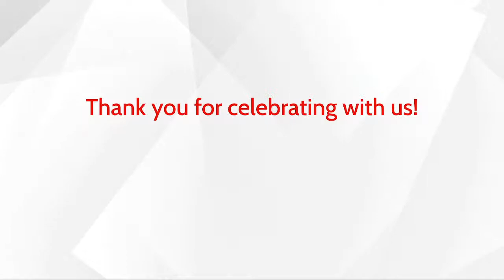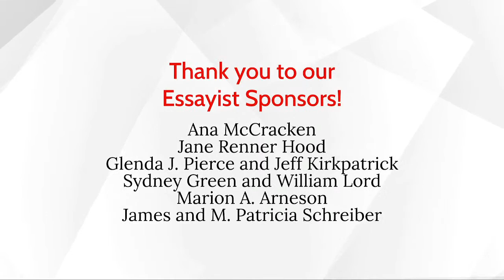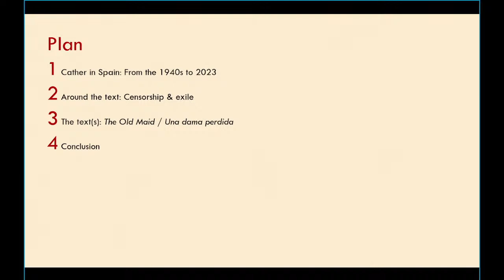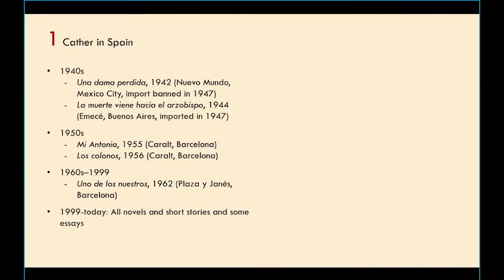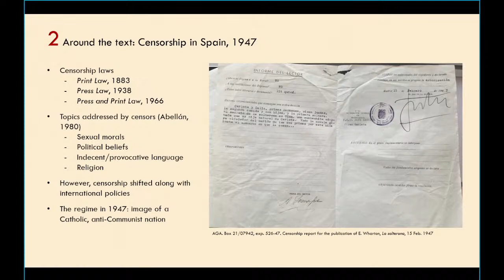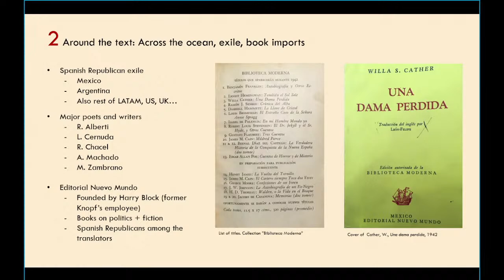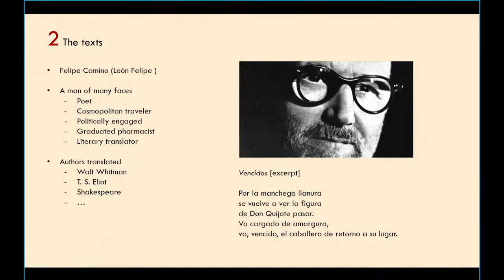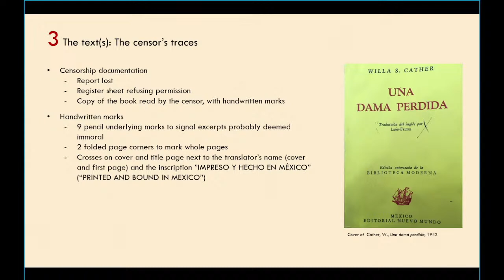Session 1 - A Lost Lady: Publication Histories